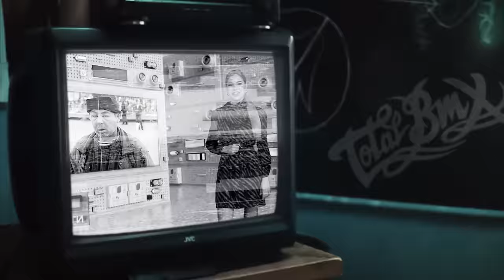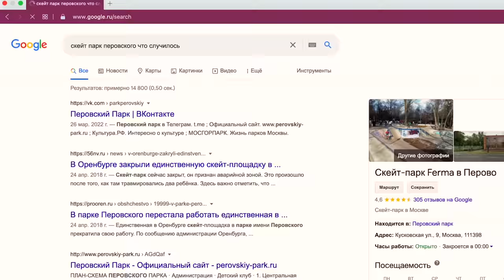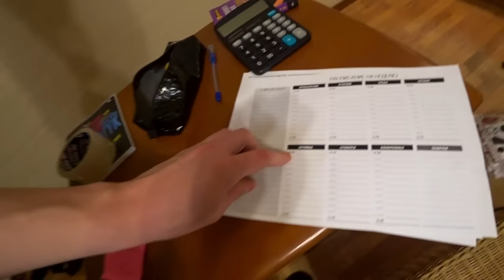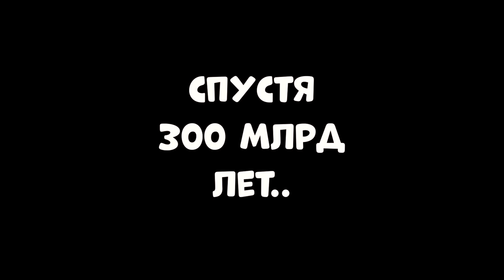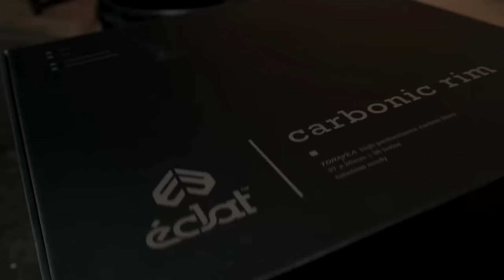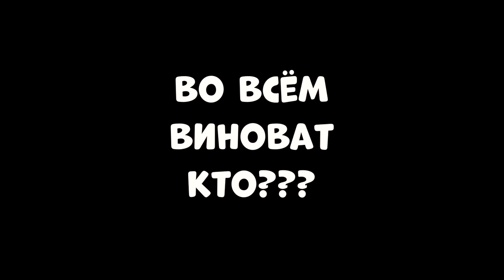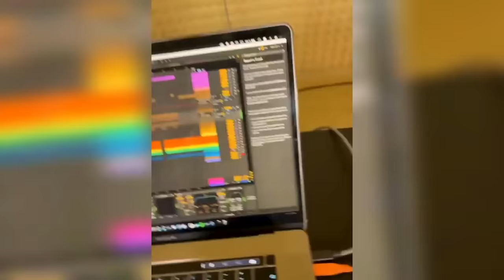Купил БМХ за 300.000₽ | Саша Койрах УМЕР .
ПОМНИМ , ЛЮБИМ , СКОРБИМ !